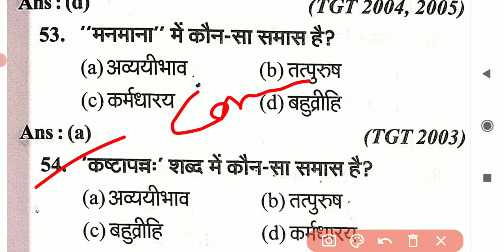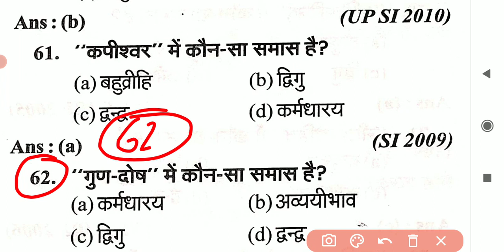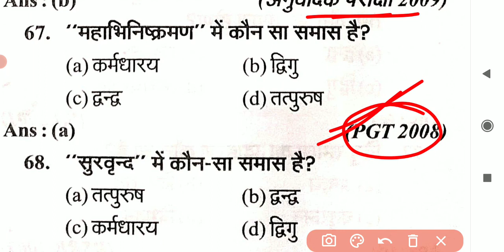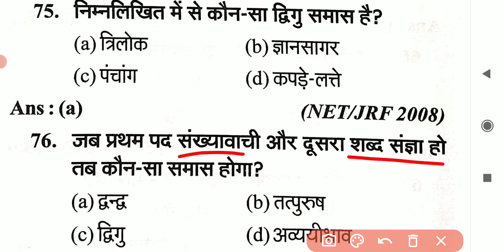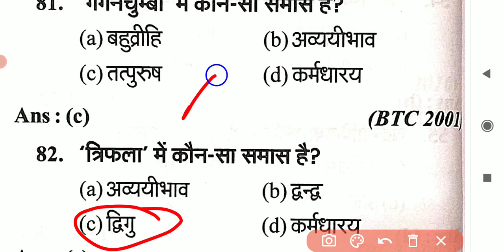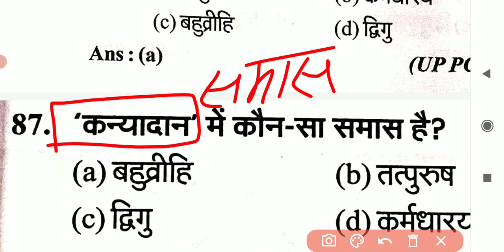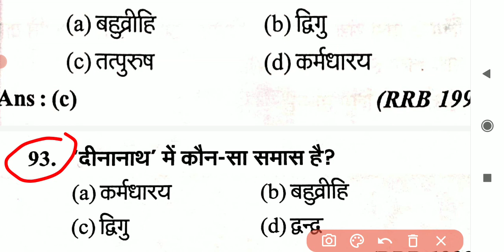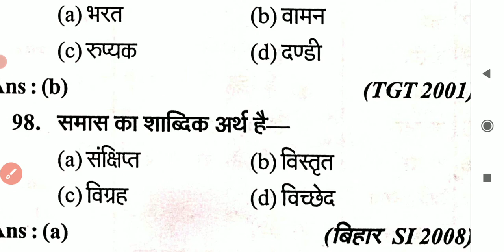DSSSB_PGT_HINDI, समास के महत्त्वपूर्ण प्रश्न samaas hindi for all exam 1